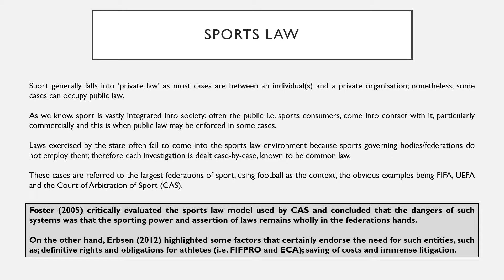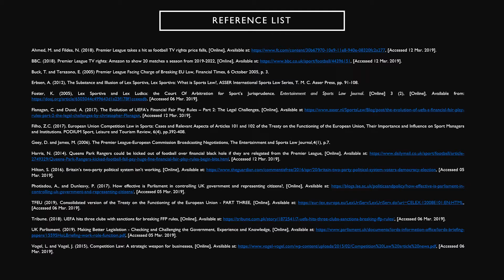Sports operations and legal aspects the impacts of competition law on Football